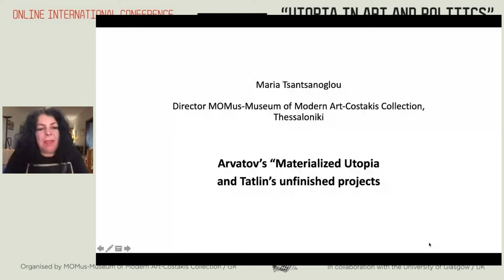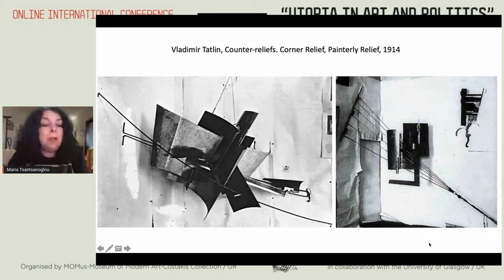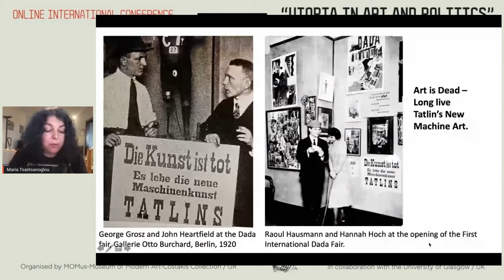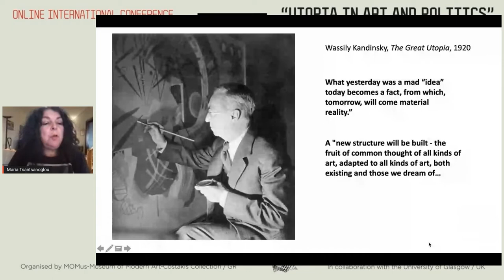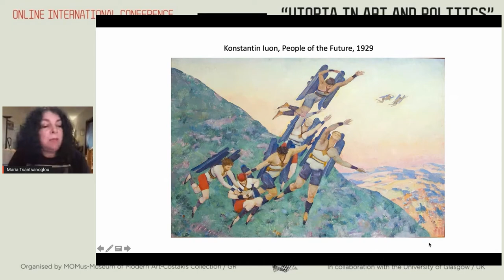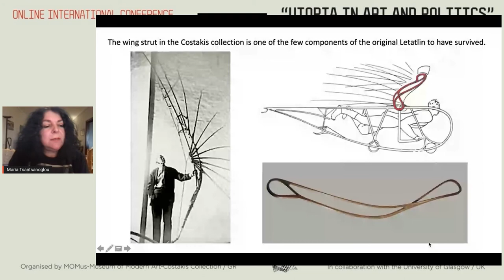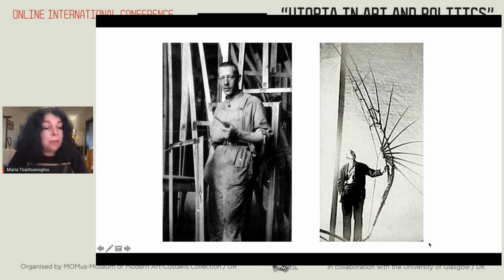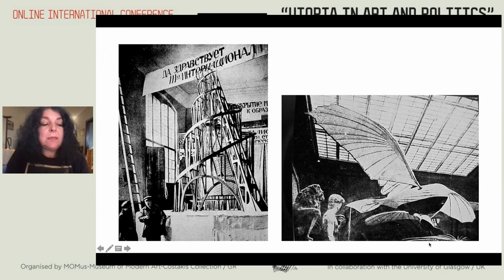Maria Tsantsanoglou | Arvatov’s “Materialized Utopia” and Tatlin’s unfinished projects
17:35-17:55
Maria Tsantsanoglou, art historian, artistic director of MOMus-Μuseum of Modern
Art-Costakis Collection
Arvatov’s “Materialized Utopia” and Tatlin’s unfinished projects